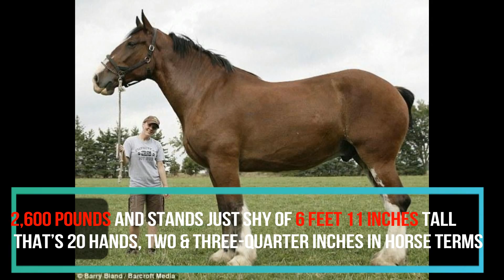top 10 biggest animals in the world national geographic 2017, That You Wont Believe Really Exist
1) World’s Tallest Dog
Guinness world records offices Confirmed that Zeus is the world tallest dog. Measuring an incredible 111.8cm from foot to withers, the great Dane from Otsego, Michigan

2) World’s Tallest Horse
According to the Guinness world records 2013 edition, big Jake is the tallest living horse. This Belgian gelding weighs 2,600 pounds and stands just shy of 6 feet 11 inches tall that’s 20 hands, two & three-quarter inches in horse terms

3) Biggest shark caught on Camera
Biggest shark caught on camera’ nicknamed deep blue flashes her razor-sharp teeth in the new awe-inspiring video. New footage has emerged of a 20 foot long great white shark named Deep Blue which is believed to be the largest of its kind in the world.

4) Largest flying Aquatic inspect
The largest flying aquatic insect on record was discovered in China‘s Sichuan province. The specimen was delivered to the Insect Museum of West China and determined to be the larger version of the dobsonfly. The creature has a wingspan of 8.27 inches.

5) Largest Living cat
The largest living cat is Hercules an adult male tiger currently housed at myrtle beach safari, a wildlife reserve in South Carolina USA. In total length, he measures 3.33 m stands 1.25m at the shoulder and weighs 418.2kg.

6) World largest spider
Goliath bird eater is definitely the world’s largest spider by weight, it is the Giant Huntsman spider that takes the award for being largest by diameter. The lanky arachnids a leg span of up to 12-inches or as some people describe it the size of a dinner plate.

7) Longest Snake
The longest snake ever is Medusa, a reticulated python, and is owned by Full Moon Productions Inc. in Kansas City, Missouri, USA. When measured on 12 October 2011 she was found to be 7.67m long. Medusa also holds the current longest Snake-Living title.

8) Tallest Donkey
Romulus is the world’s tallest living donkey, as certified by the Guinness world records. He Is owned by Phil and Cara Barker Yellott of Adrian, Michigan. He is an American Mammoth Jack stock gelding. Romulus is 12 years old and has been measured at 17 hands from hooves to withers. Has a brother Remus, who is just 2 inches shorter.

9.Largest Crocodile in Captivity
Lolong was the largest crocodile in captivity. He was an Indo-Pacific or Saltwater crocodile. He was measured at 6.17m and weighed 1075 kg making him one of the largest crocodile ever measured from snout-to-tail.

10) Largest living Creature on the Planet
The average blue whale measures about 75-80 feet long and weighs about 110 tons. The blue whale is the largest living animal on earth. But there is another living thing that’s bigger.